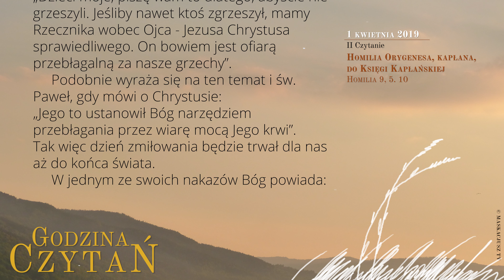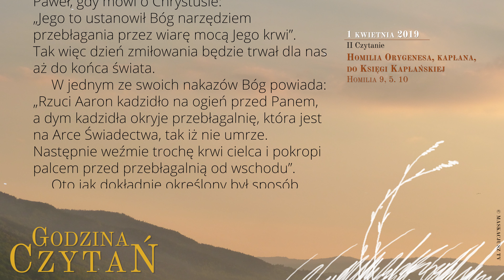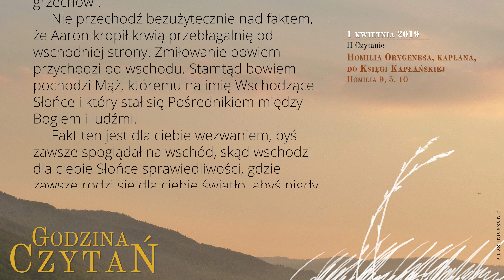GodzinaCzytań | II Czytanie | 1 kwietnia 2019'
1 kwietnia 2019

Homilia Orygenesa, kapłana, do Księgi Kapłańskiej
Homilia 9, 5. 10

     Arcykapłan opuszczając lud wchodził raz do roku do tego miejsca, gdzie była przebłagalnia, a nad nią cheruby, gdzie też znajdowała się arka przymierza i ołtarz kadzenia, dokąd nikomu nie było wolno wchodzić oprócz samego arcykapłana.
     Jeśli więc pomyślę o moim prawdziwym Arcykapłanie, Panu Jezusie Chrystusie, jak obleczony w ciało przebywał z ludem cały rok, ten rok, o którym sam powiedział: „Posłał mnie, abym ubogim niósł dobrą nowinę i obwoływał rok łaski od Pana”, to widzę, jak jeden raz w tym roku, w dniu zmiłowania, wchodzi do miejsca Świętego Świętych, to znaczy po wypełnieniu swego posłannictwa wstępuje do nieba i przychodzi do Ojca, aby zjednać Jego przychylność dla ludzi i wstawiać się za wszystkimi, którzy w Niego wierzą.
     Jan Apostoł wiedząc o tym przebłaganiu, którym Chrystus zjednywa Ojca, mówi: „Dzieci moje, piszę wam to dlatego, abyście nie grzeszyli. Jeśliby nawet ktoś zgrzeszył, mamy Rzecznika wobec Ojca - Jezusa Chrystusa sprawiedliwego. On bowiem jest ofiarą przebłagalną za nasze grzechy”.
     Podobnie wyraża się na ten temat i św. Paweł, gdy mówi o Chrystusie: „Jego to ustanowił Bóg narzędziem przebłagania przez wiarę mocą Jego krwi”. Tak więc dzień zmiłowania będzie trwał dla nas aż do końca świata.
     W jednym ze swoich nakazów Bóg powiada: „Rzuci Aaron kadzidło na ogień przed Panem, a dym kadzidła okryje przebłagalnię, która jest na Arce Świadectwa, tak iż nie umrze. Następnie weźmie trochę krwi cielca i pokropi palcem przed przebłagalnią od wschodu”.
     Oto jak dokładnie określony był sposób starotestamentalnego obrzędu przebłagania Boga przez ludzi. Lecz ty, który przychodzisz do Chrystusa, prawdziwego Arcykapłana, co własną krwią zjednał dla ciebie Boga i pojednał cię z Ojcem, nie tkwij we krwi ciała, ale doświadczaj raczej krwi Słowa i Jemu samemu daj posłuch, kiedy ci mówi: „To jest krew moja, która za was będzie wylana na odpuszczenie grzechów”.
     Nie przechodź bezużytecznie nad faktem, że Aaron kropił krwią przebłagalnię od wschodniej strony. Zmiłowanie bowiem przychodzi od wschodu. Stamtąd bowiem pochodzi Mąż, któremu na imię Wschodzące Słońce i który stał się Pośrednikiem między Bogiem i ludźmi.
     Fakt ten jest dla ciebie wezwaniem, byś zawsze spoglądał na wschód, skąd wschodzi dla ciebie Słońce sprawiedliwości, gdzie zawsze rodzi się dla ciebie światło, abyś nigdy nie chodził w mroku i aby dzień ostateczny nie zaskoczył cię wśród ciemności; żeby w twoje wnętrze nie wśliznęła się noc i mgła, lecz byś zawsze przebywał w blasku mądrości, zawsze miał w sobie dzień wiary i zawsze był w posiadaniu światła miłości i pokoju.